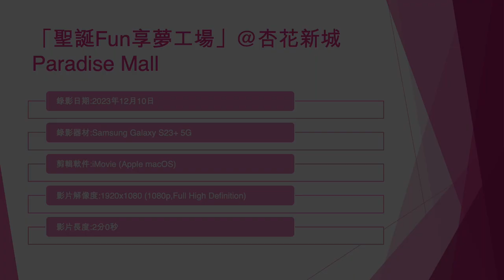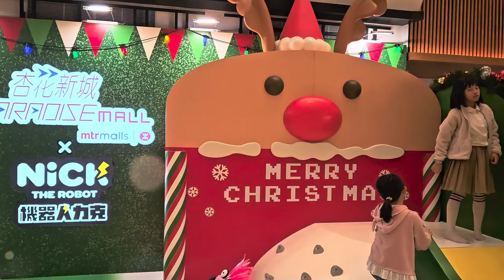「聖誕Fun享夢工場」@杏花新城 Paradise Mall - 2023年12月10日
錄影日期:2023年12月10日
錄影器材:Samsung Galaxy S23+ 5G
剪輯軟件:iMovie (Apple macOS)
影片解像度:1920x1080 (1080p,Full High Definition)
影片長度:2分0秒